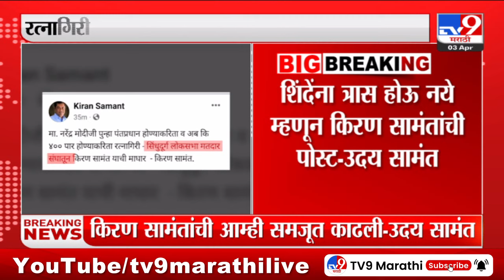Uday Samant | रत्नागिरी- सिंधुदुर्गवर शिवसेनेचा दावा कायम - उदय सामंत : tv9 Marathi